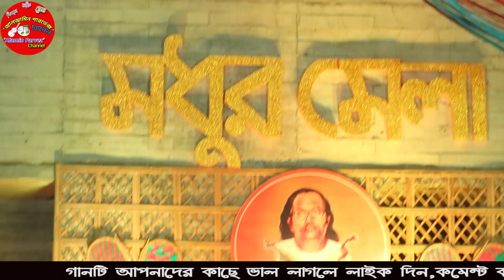মধুর মেলা ২য় দিন 2023 | রুমা সরকার | আমি বিশ্বাস করি না সে খাটি মুসলমান | Ruma Sorkar | Modur Mela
Welcome all !